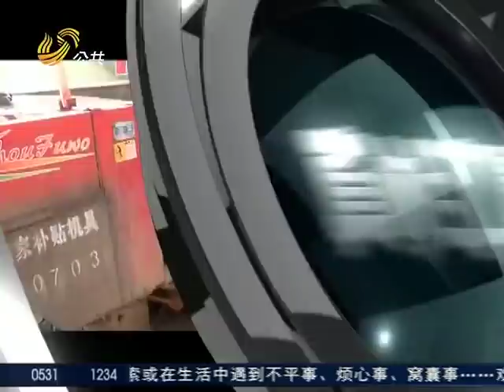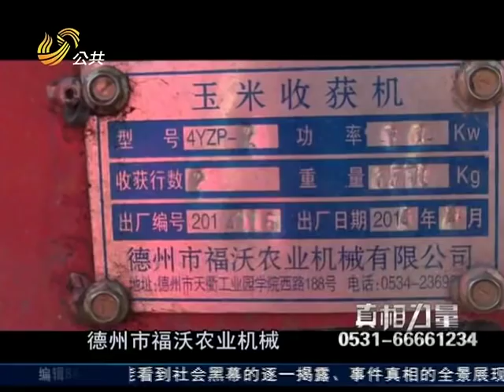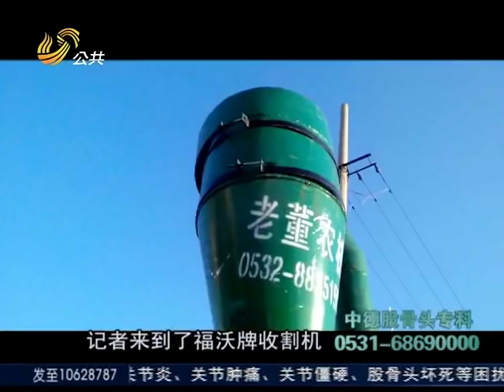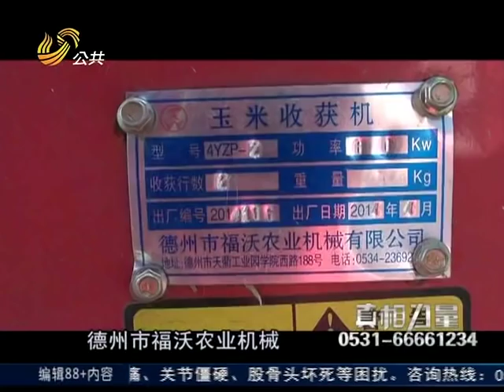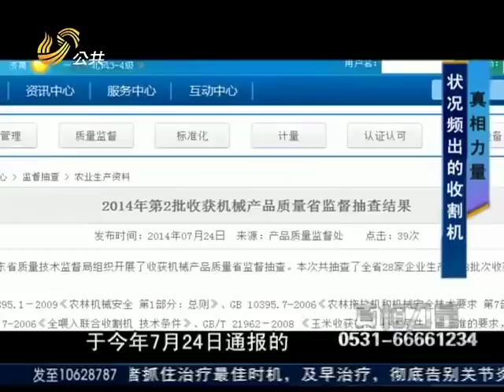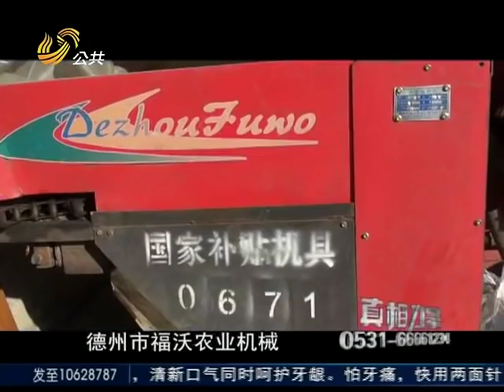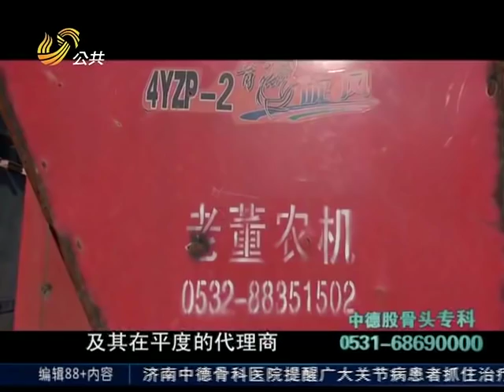老汉花重金购买收割机，还没下地竟直接报废？老汉愤怒控诉：附近几十台收割机都是买来就坏！